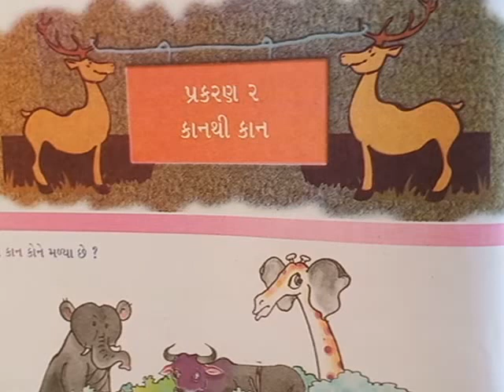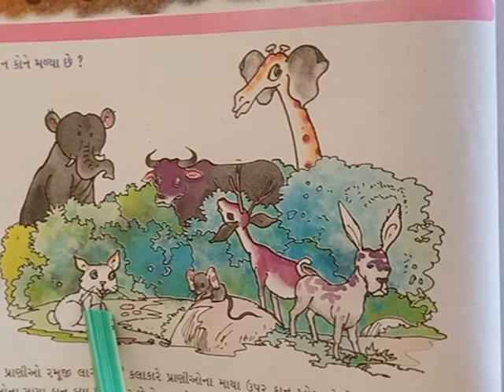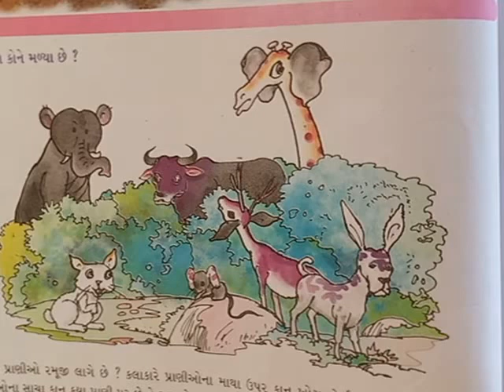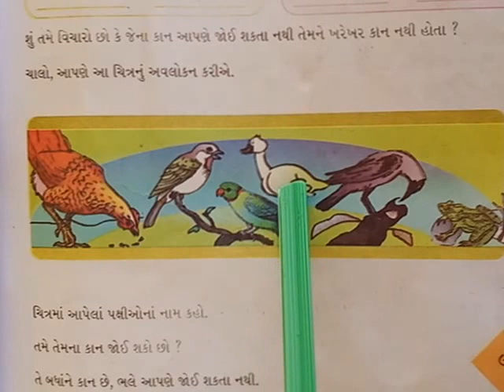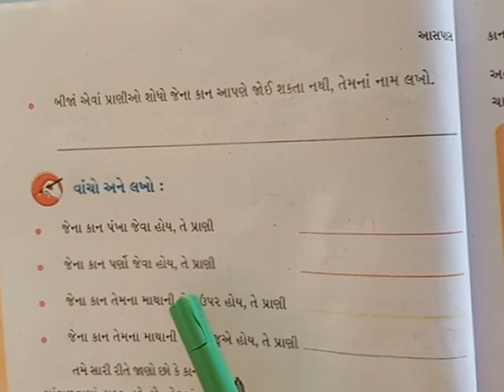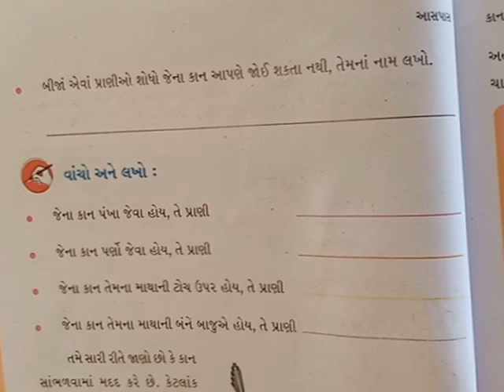ધોરણ ૪ પર્યાવરણ આસપાસ પાઠ ૨, કાનથી કાન ભાગ ૧